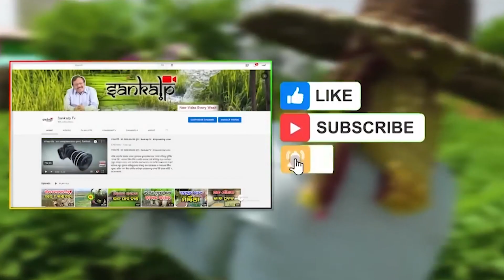କେନ୍ଦୁଝର ଚାଷୀଙ୍କୁ ସହାୟକ ହୋଇଛି ମାଣ୍ଡିଆ ମିଶନ | Millet Mission's helping hand to Keonjhar farmers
0:00 - Intro
00:28 - story